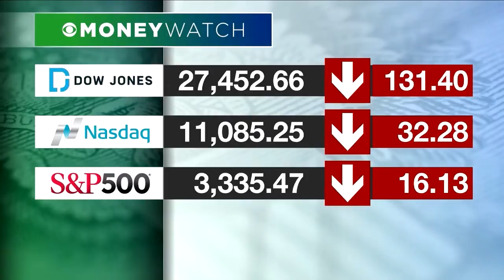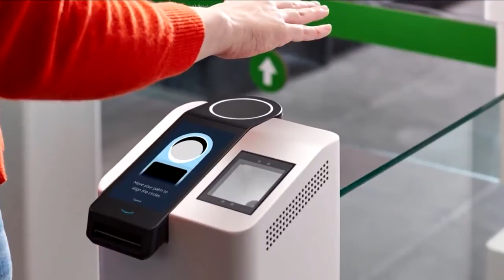MoneyWatch Report 9-30-20